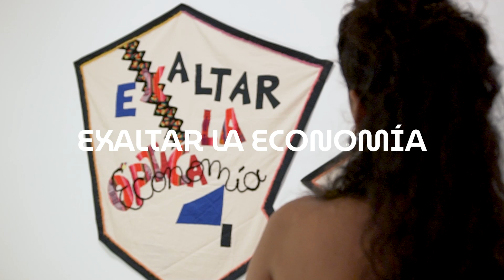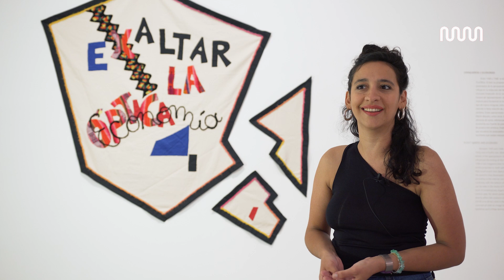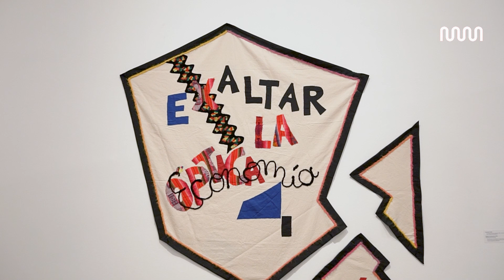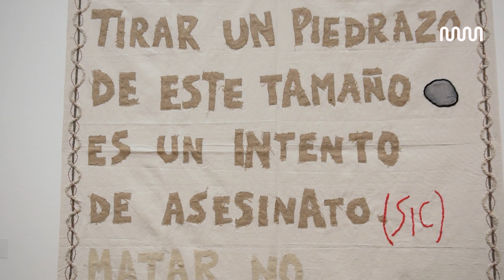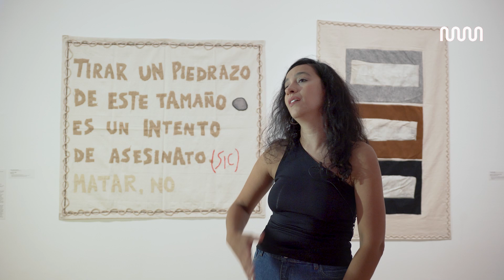Retrato - Lucrecia Lionti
Lucrecia Lionti (Tucumán,1985) participa en el  programa Un día en la Tierra con dos obras incluidas en las exposiciones Vida abstracta y El límite. Su producción artística se compone de bordados textiles e instalaciones que muestran palabras y frases relacionadas con el contexto político, social y cultural de nuestro continente.

En su obra Exaltar la economía, Lionti combina referencias a las formas y discursos representativos de la Asociación Arte Concreto-Invención y del movimiento Madí con preocupaciones personales y pictóricas. Sobre una gran forma que toma como punto de partida la técnica del marco recortado, se superponen las frases “Exaltar la óptica” –una de las líneas fundamentales del Manifiesto Invencionista publicado en 1946– con “Exaltar la economía”, un tema que la inquietaba en un momento de profunda intranquilidad e inestabilidad financieras. Por otro lado, Piedrazo y escala de negros, se centra en los casos de gatillo fácil ocurridos entre el 2017 y el 2018 en la Argentina. La artista, conmovida por estas situaciones, decidió realizar esta obra donde la materialidad áspera de la arpillera se une al fieltro para representar la fragilidad de las personas civiles ante la violencia policial.